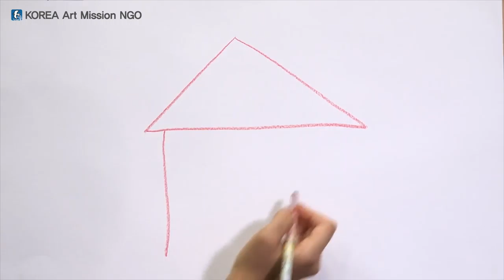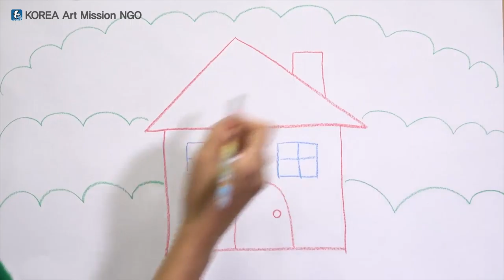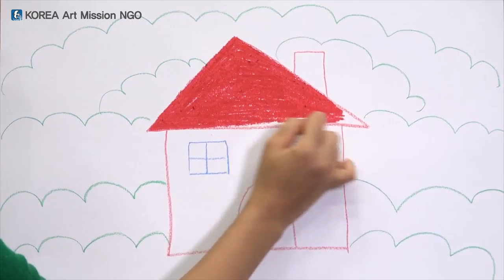스토리텔링 미술교육 - 그림그리기 기초 2-12